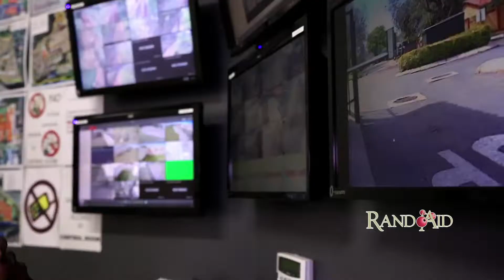Safety Security & Services